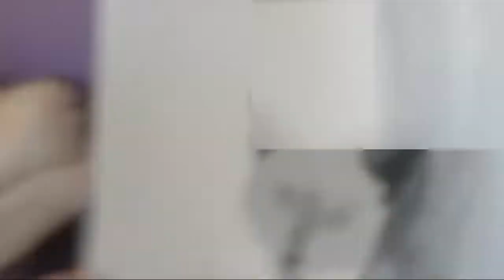Silver Fox Painting